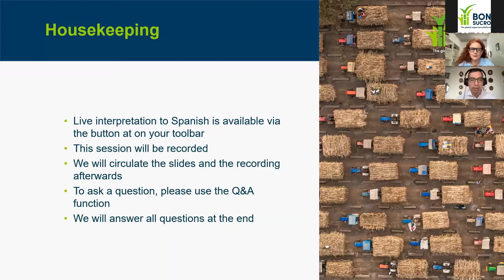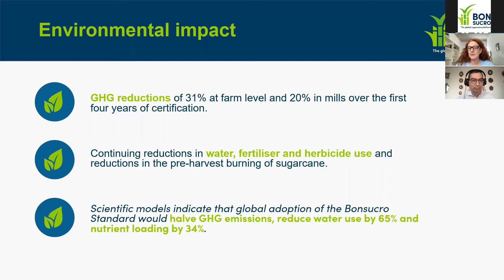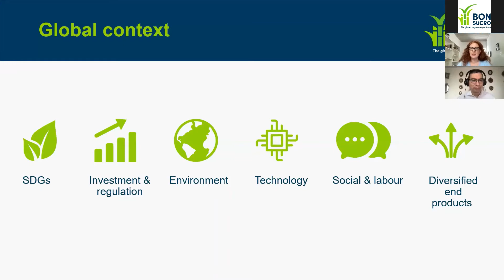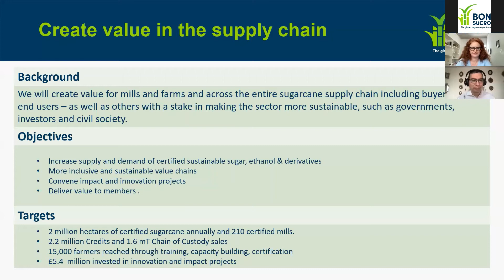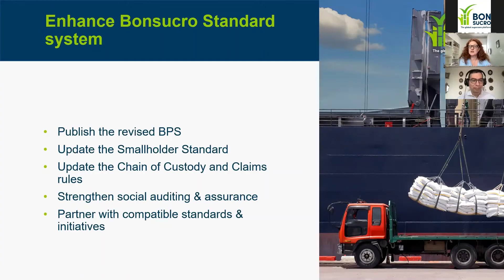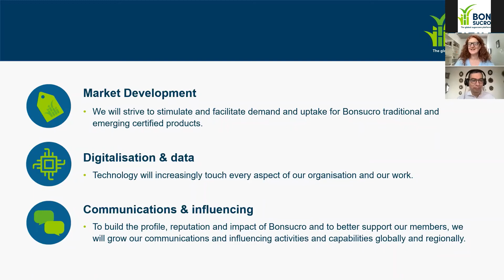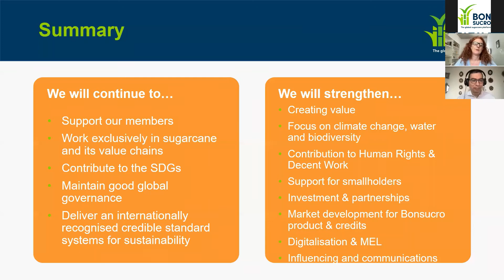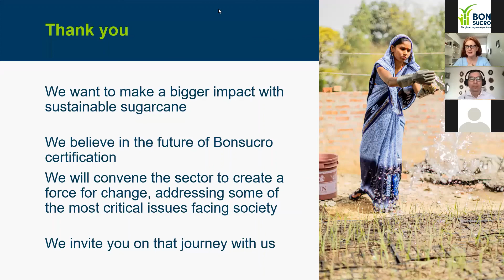Bonsucro strategy launch webinar - South America (English audio)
After almost a year of careful research, consultation, and collaboration, Bonsucro has developed a new five-year organisational strategy. During this webinar, our CEO, Danielle Morley, shared:

- How the strategy was developed
- A summary of our three main strategic aims
- Our ambitious 2026 goals
- What it means for South America